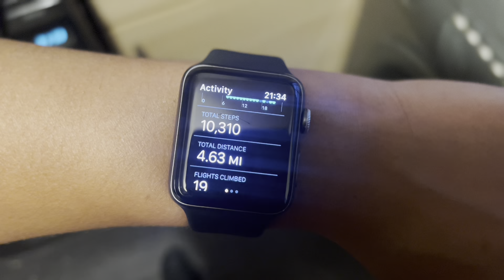3|30 wedding shoot and stocking on track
elleelleellle

 xoxo
LLL